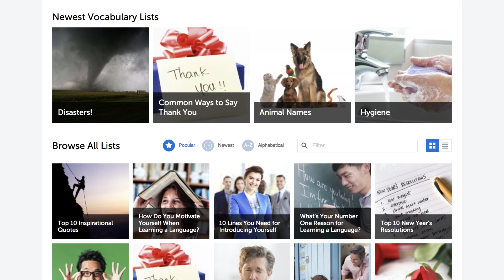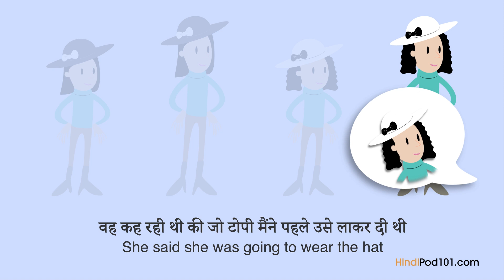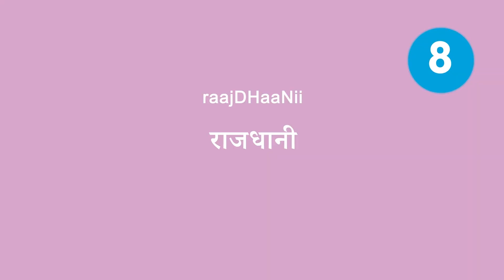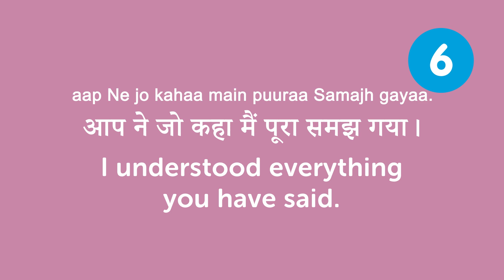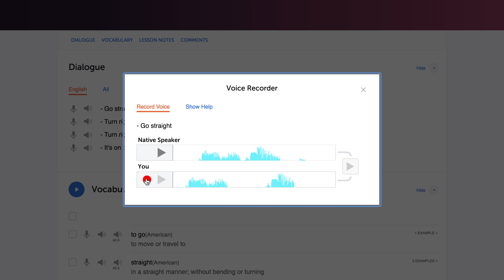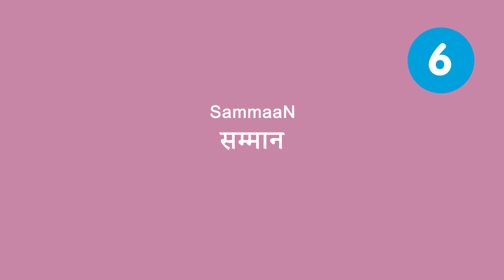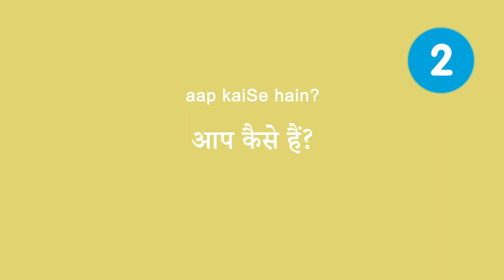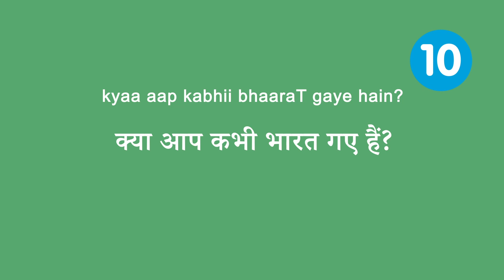How to Sound Like a Native Speaker and Impress Hindi Speakers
← Click here and get the best resources to learn in the most efficient way.
↓ More details below ↓

Step 3: Start learning Hindi the fast, fun and easy way!

This video is for you because we will help you improving your Hindi speaking skills!

You've decided to start learning Hindi, so let's get you speaking like a Hindi native speaker! In this video, you'll learn the most important survival phrases in Hindi, all the phrases you need to know before you travel. If you want to start learning Hindi, this video is made for you. Our host express themselves in simple Hindi, with subtitles. This video will challenge your listening comprehension skills and help you progress in your Hindi study.

This is the fastest, easiest way to pick up basic Hindi!